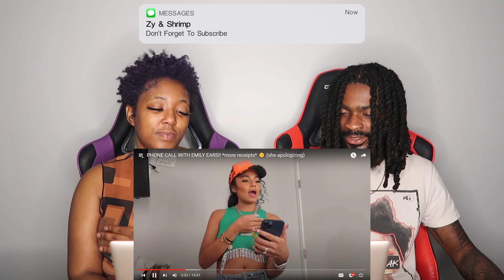Brooklyn Queen - PHONE CALL WITH EMILY EARS, STEPH & TROY *more receipts* 😳 | REACTION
Thicky2325
YoungShrimp561